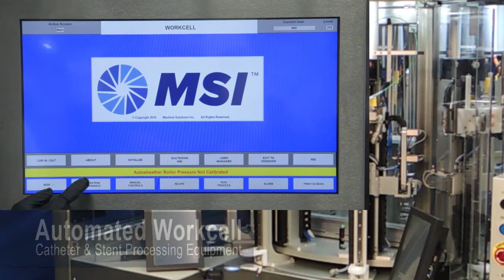Automated Balloon Catheter and Stent Processing Workcell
Improve productivity and performance
Automate your process

Single operator can run multiple production processes
Parallel processes run simultaneously to optimize takt time and production output
Vertical product handling reduces equipment footprint
Integrate quality inspections without impact on takt time
Automated product handling increases consistency of finished product
Customize configuration to meet the needs of your unique process